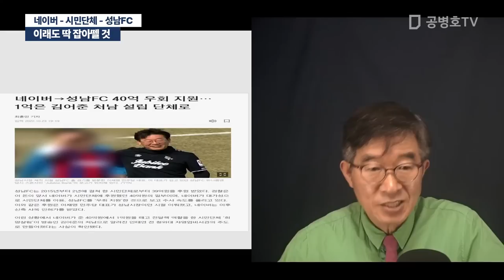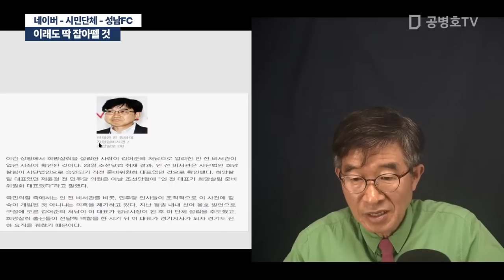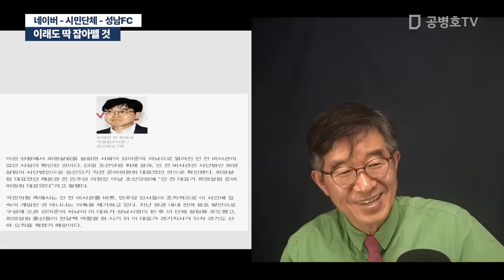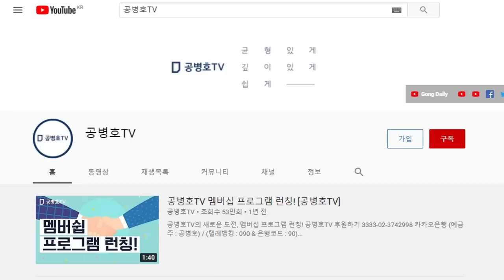이래도 딱 잡아뗄 것 / 네이버 - 시민단체 - 성남FC [공병호TV]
Bitcoin : 3MTW849AkP2ftLeSK2teZHMmzLu7Z83s9U